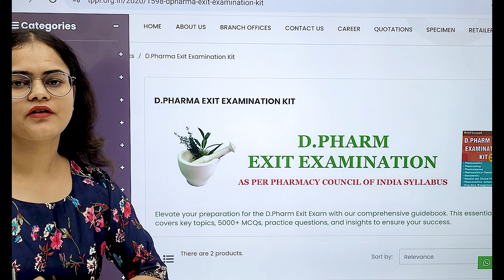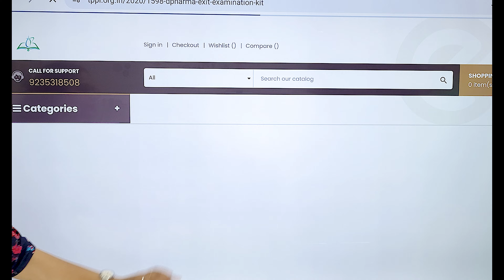NEWS | Exit Exam For D Pharmacy 2024 || Read Thakur Publication Exit Examination Kit || PCI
डी0 फार्मेसी 2024 के लिए एग्जिट परीक्षा || ठाकुर प्रकाशन Exit Exam Kit पढ़ें || पीसीआई पाठ्यक्रम.